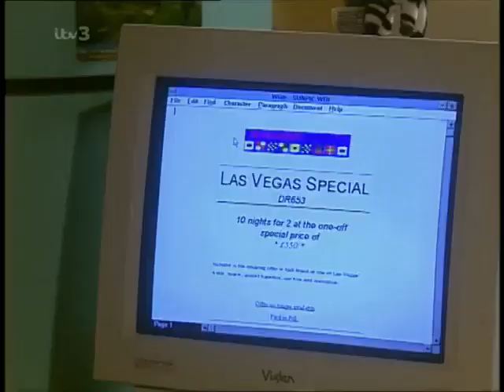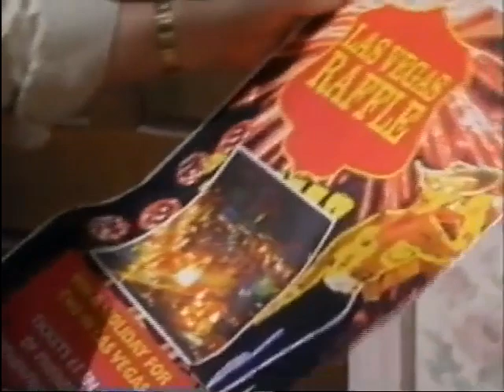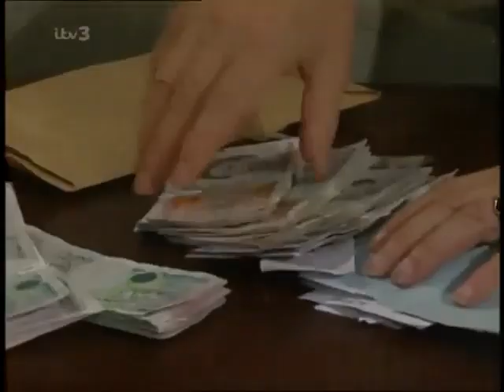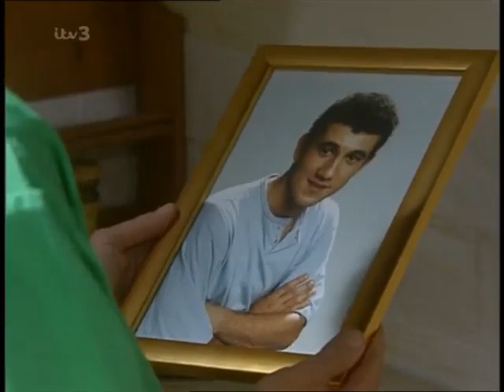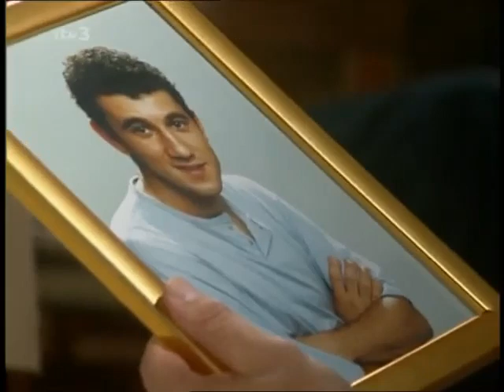Coronation Street - Deirdre Barlow Prison Storyline 1997 Part 2